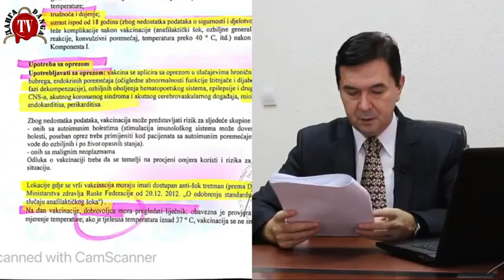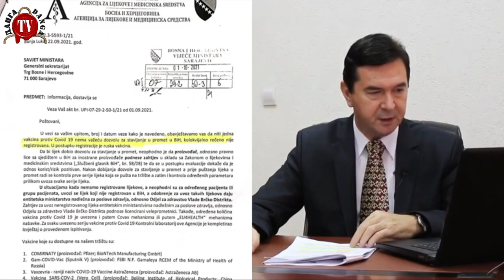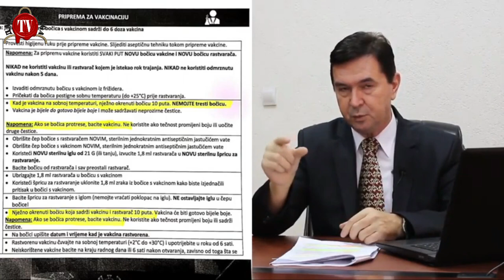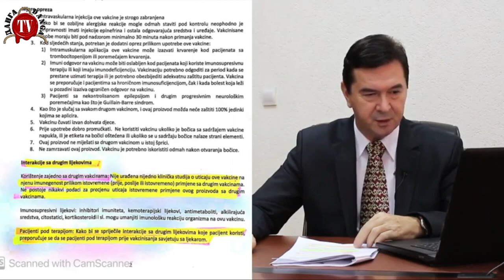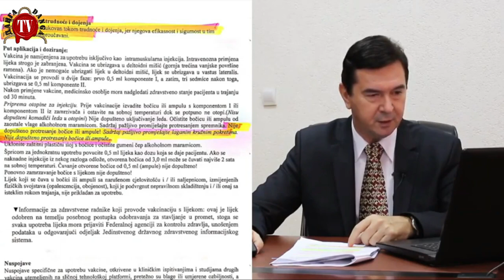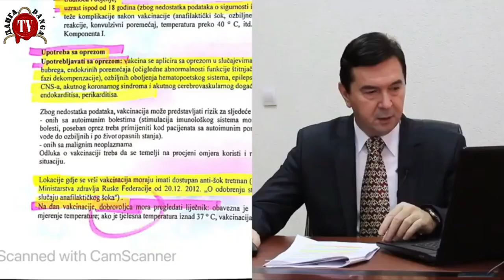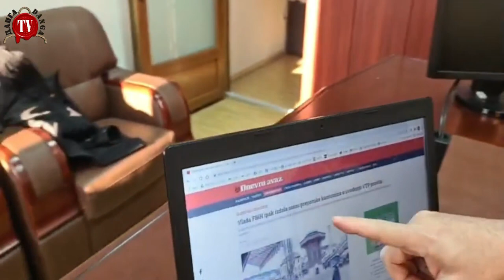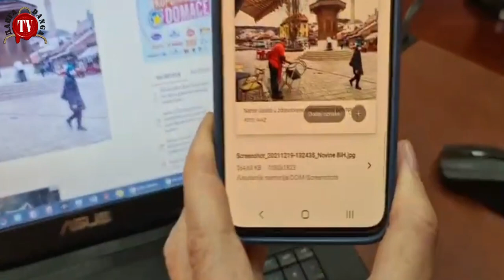UPUTSVA PROIZVOĐAČA VAKCINA, POGLEDAJTE ISTINU I NE DOZVOLITE DA NAS SISTEM LAŽE-UJEDINIMO SE!!!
Advokat Mirnes Ajanović, pokazao nam je uputstva proizvođača u kojima se jasno vidi da nas sistem laže.
Da li ćemo ostati nemi ili je vreme da se izborimo za svoju slobodu?